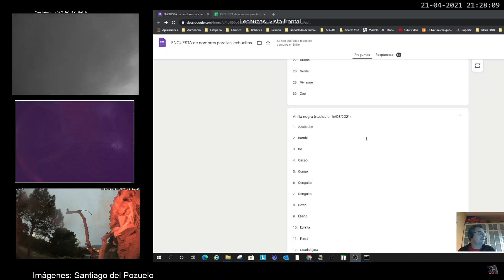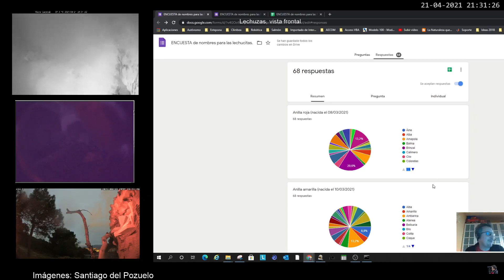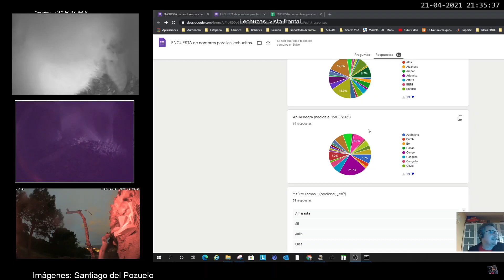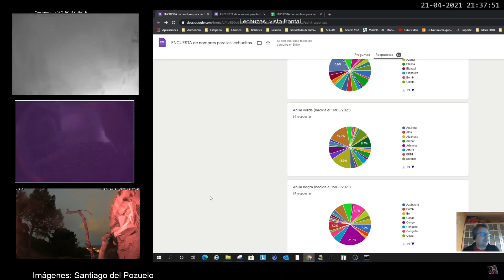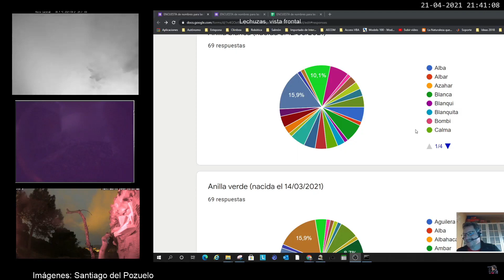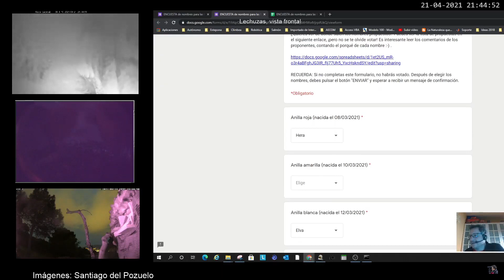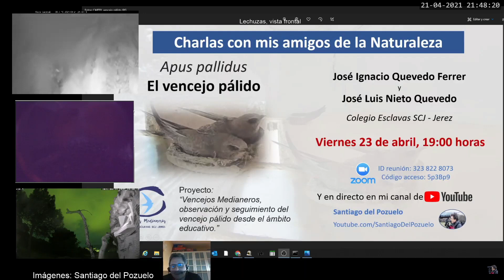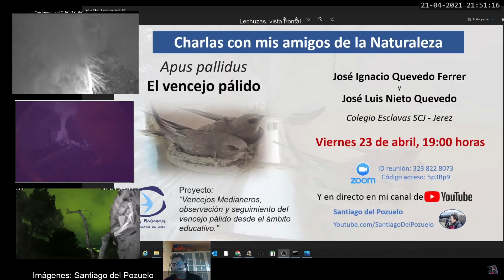¡Las lechuzas ya tienen nombre! :-) - Cría campestre de lechuza común en Collado Villalba, Madrid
En un proceso electoral sin precedentes :-) , las lechucitas han sido nominadas. Muchas gracias a todos por participar.

¿Quieres saber los nombres? En este vídeo tienes la respuesta.

También se comenta en este vídeo la próxima charla sobre el vencejo pálido, impartida por Ignacio Quevedo y José Nieto.

Disfruta del seguimiento de las cinco pequeñas lechuzas, mientras crecen en libertad, con suministro de alimentación, mediante la metodología denominada cría campestre o hacking. Más detalles sobre esta técnica, en el vídeo de presentación de las lechucitas

Los protagonistas:
Nombre / Fecha de nacimiento /Nº Anilla oficial / Anilla de color
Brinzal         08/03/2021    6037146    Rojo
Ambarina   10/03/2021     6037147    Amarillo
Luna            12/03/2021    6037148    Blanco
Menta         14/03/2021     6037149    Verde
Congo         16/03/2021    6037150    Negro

Los progenitores viven en el centro de recuperación de Brinzal. Transcribo su historial:

"El padre se llama Supertyto. Llegó a nuestro centro en 2009, tras haber sido atropellado por un tren en la estación de Humanes, Madrid. Ingresó con pronóstico muy grave, con fracturas de húmero izquierdo y escápula izquierda, múltiples hematomas y heridas, y deshidratación. Fue intervenido quirúrgicamente de la fractura de húmero, y aunque la operación fue exitosa, nunca consiguió recuperar un vuelo que le permitiera volver a la naturaleza con garantías de supervivencia. Así pasó a formar parte del stock de animales irrecuperables que conforman el programa de cría en cautividad de lechuza común."

"La madre se llama Duna. Llegó  en 2016 al Centro de Recuperación de Salamanca, tras sufrir un traumatismo de origen desconocido en el municipio de Cantalapiedra. Presentaba una fractura de cúbito y radio de su ala derecha, de la que fue intervenida quirúrgicamente. Tampoco pudo recuperar la funcionalidad de este ala y, como consecuencia, no pudo ser liberada. Un año después fue cedida a nuestro centro para que pasase a formar parte del stock de reproductores."

Si quieres estar al día de las novedades de estas pequeñas y del resto de emisiones en directo, puedes subscribirte a mi canal a través del siguiente enlace. ¡Y no olvides pulsar la campanita para activar las notificaciones!